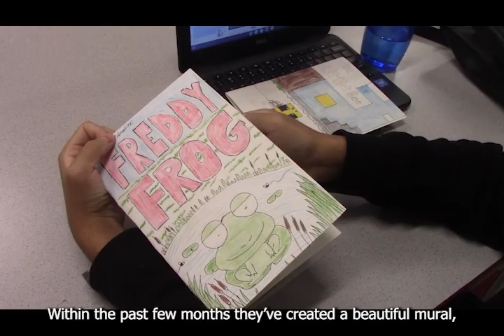Illuminating the Walls of ACIT with Art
Red Hawk Media hear from ACIT's art teacher Dr. Lubonja about her goals to brighten the school with student's own artwork.

Producer: Britney Thomas